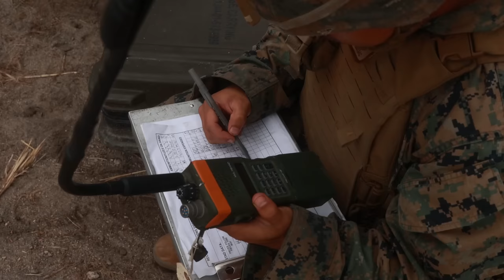Balikatan 23: Watch MARINES Fire Epic M777 155mm Howitzers!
U.S. Marines, with 3d Marine Littoral Regiment, 3d Marine Division, fire M777 155mm Howitzers, alongside Philippine Marines, during, Balikatan 23 in Santa Juliana, Philippines, April 13, 2023.

Balikatan 23 | 3d LCT, Philippine Marine Corps members fire M777 155mm Howitzers
PHILIPPINES
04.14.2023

 Balikatan 23 is the 38th iteration of the annual bilateral exercise between the Armed Forces of the Philippines and the U.S. military. The exercise includes three weeks of training focused on amphibious operations, command and control, humanitarian assistance, urban operations and counterterrorism skills throughout northern and western Luzon. (U.S. Marine Corps video by Lance Cpl. Noah Masog)

Film Credits: Video by Lance Cpl. Noah Masog
Exercise Balikatan